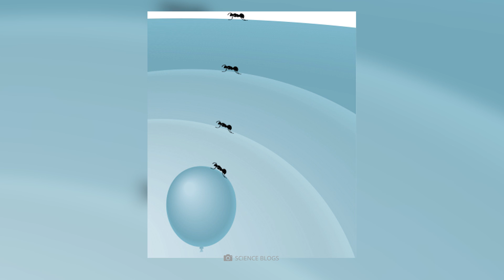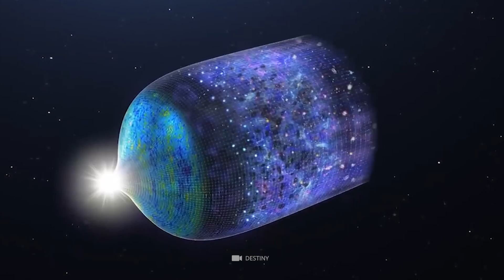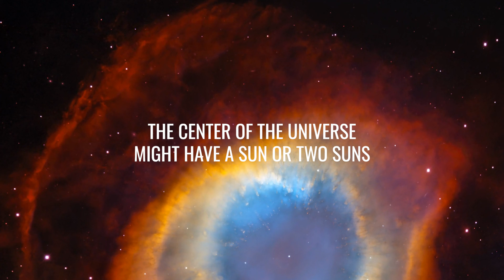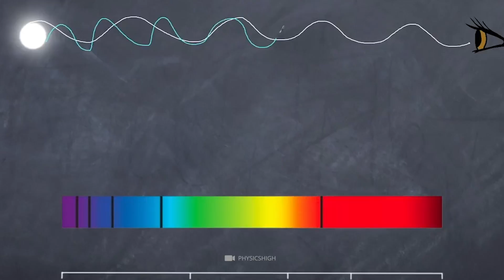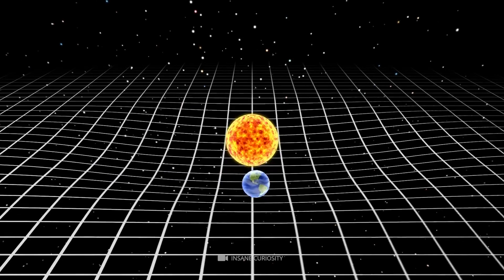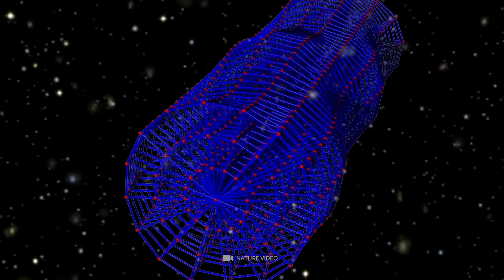Where Is the Center of the Universe? Scientists Talk about the New Shocking Discovery!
You can see stars across every angle when the sky is dark and clear. You might think you've found yourself in the center of the universe. And yet, you insist that you are. And if that's not the case, where exactly is the center of the world?